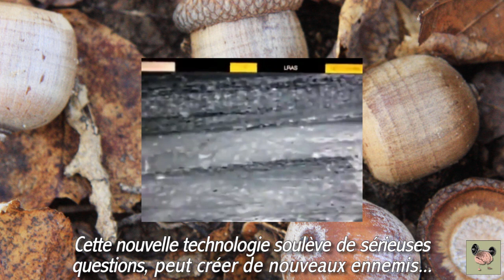Squirrel in Chief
An oldie but goodie. I noticed a striking resemblance between the Commander in Chief and a certain member of the rodent family.